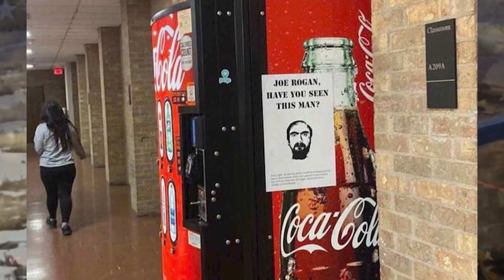POV: Sam Hyde and uncle Weckingball take you to Planet Fitness and set off the Lunk Alarm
[𝐁𝐎𝐎𝐊𝐒 𝐌𝐄𝐍𝐓𝐈𝐎𝐍𝐄𝐃 𝐈𝐍 𝐋𝐈𝐕𝐄𝐒𝐓𝐑𝐄𝐀𝐌𝐒 & 𝐒𝐀𝐌 𝐇𝐘𝐃𝐄 𝐑𝐄𝐂𝐎𝐌𝐌𝐄𝐍𝐃𝐀𝐓𝐈𝐎𝐍]

🏆 𝗬𝗮𝗺𝗮𝗺𝗼𝘁𝗼 𝗧𝘀𝘂𝗻𝗲𝘁𝗼𝗺𝗼: 𝗛𝗮𝗴𝗮𝗸𝘂𝗿𝗲: 𝗧𝗵𝗲 𝗕𝗼𝗼𝗸 𝗼𝗳 𝘁𝗵𝗲 𝗦𝗮𝗺𝘂𝗿𝗮𝗶

🏆 𝗠𝗶𝗻𝗼𝗿𝘂 𝗧𝗮𝗻𝗮𝗸𝗮: 𝗕𝘂𝘀𝗵𝗶𝗱𝗼: 𝗧𝗵𝗲 𝗪𝗮𝘆 𝗼𝗳 𝘁𝗵𝗲 𝗦𝗮𝗺𝘂𝗿𝗮𝗶

🏆 𝐒𝐚𝐦 𝐊𝐞𝐞𝐧: 𝐅𝐢𝐫𝐞 𝐢𝐧 𝐭𝐡𝐞 𝐁𝐞𝐥𝐥𝐲: 𝐎𝐧 𝐁𝐞𝐢𝐧𝐠 𝐚 𝐌𝐚𝐧

[𝐅𝐔𝐋𝐋 𝐋𝐈𝐒𝐓 𝐎𝐅 𝐁𝐎𝐎𝐊𝐒 𝐑𝐄𝐂𝐎𝐌𝐌𝐄𝐍𝐃𝐄𝐃 𝐁𝐘 𝐒𝐀𝐌 𝐇𝐘𝐃𝐄] *updated

Support Sam on Gumroad!